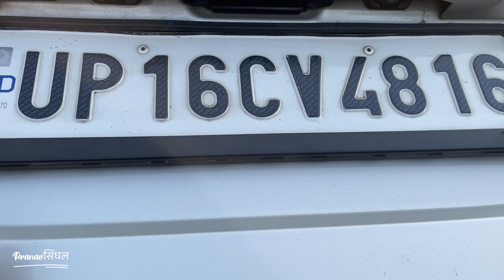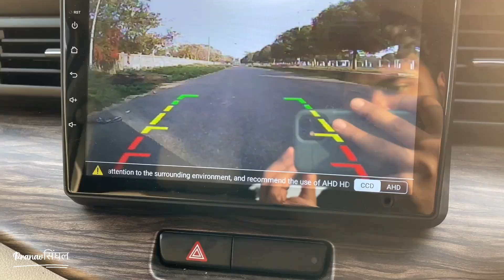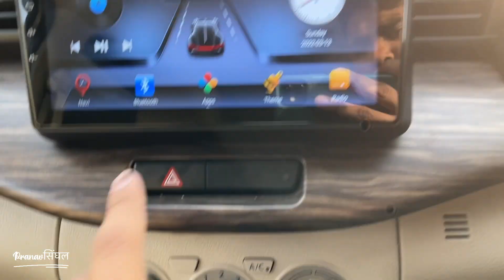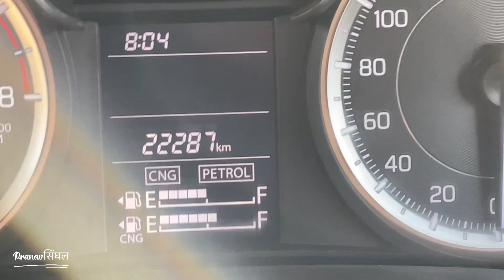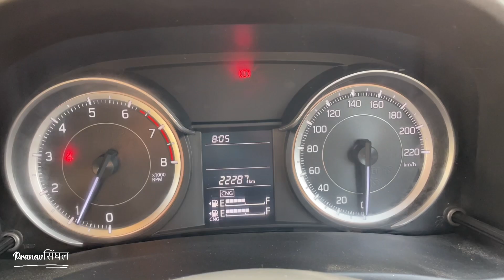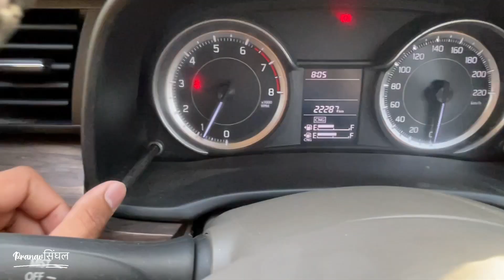CNG वाली INNOVA वो भी 11 Lakh में 👌 Maruti Ertiga CNG 2022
In this Video :- CNG वाली INNOVA वो भी 11 Lakh में 👌 Maruti Ertiga VXI 2022 CNG | 7 Seater Family Car

I’m Pranav Singhal (CREATOR) from Greater Noida (Uttar Pradesh) and currently(2022) owning two Cars 2021 Hyundai Creta Ex Diesel WHITE & 2017 Maruti WagonR VXI WHITE and recently studying B.COM (H).

-XXX XXX XXX XXX-
LATEST *Playlists* on my Channel -

FOR MORE PLAYLISTS AND VIDEOS, YOU CAN VISIT CHANNEL